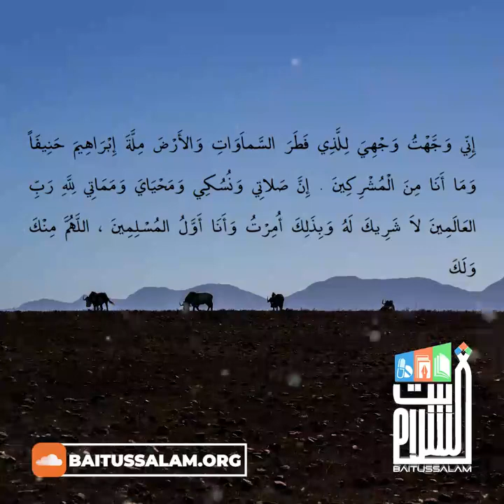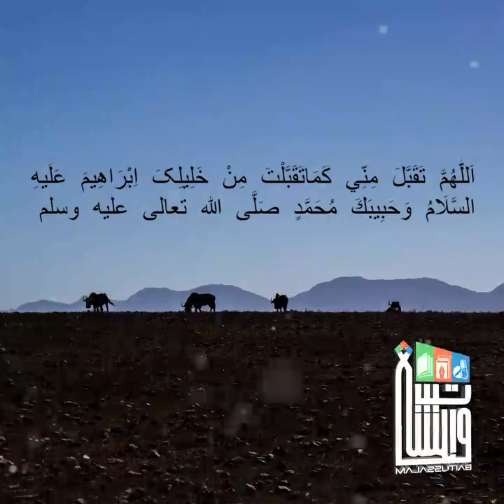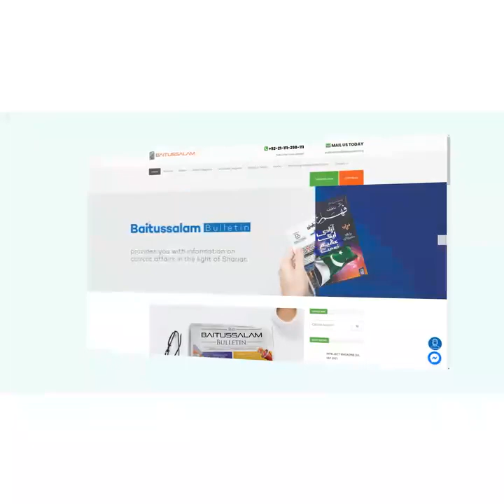"The spirit of sacrifice"A Short Clip by Maulana Abdus Sattar H.A. at Masjid Baitussalam 22-06-2023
"قربانی کی روح"

"The spirit of sacrifice"